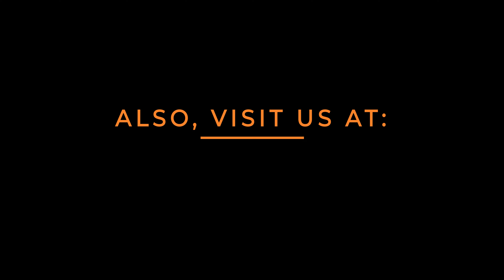Mothers Day 2024 | Jane Caram | Leah Baldwin | Debbie Clark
Our location:
801 W 18th & Liberty St

Sunday -
10:30 AM - Worship
11 AM - Sermon

and Wednesday:
7 PM - Teaching
8 PM - Prayer Meeting